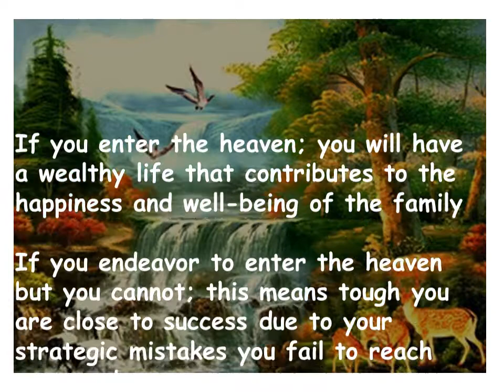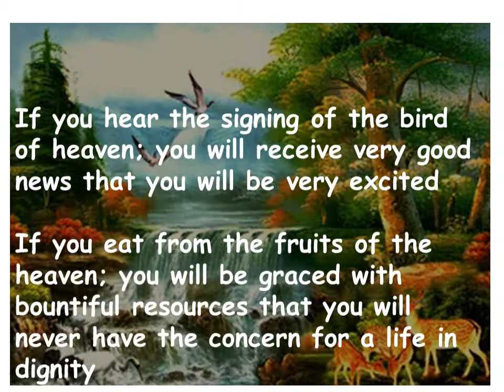I dream about Heaven...what does it mean?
Meaning of Heaven in your dreams…